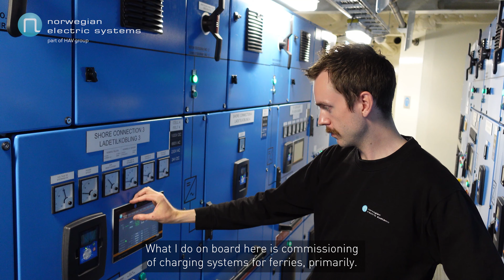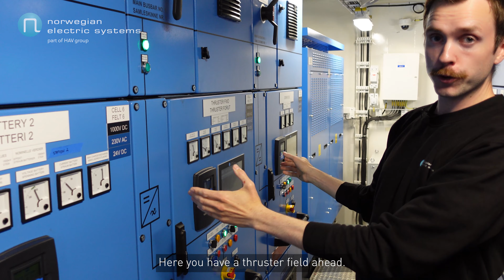A Service Engineer's Work Day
What's it like to work as a service engineer in Norwegian Electric Systems?

In this video, you'll meet one of our skilled service engineers, Kjetil Thorsen. He's traveling around in Norway to ensure that our zero-emission solutions are working as they should.